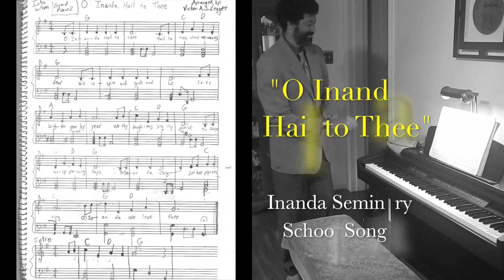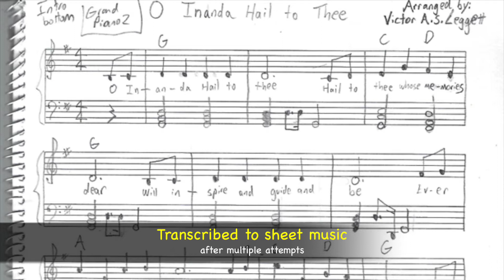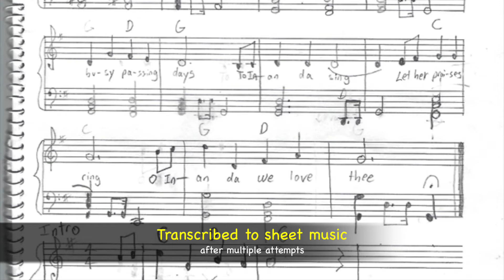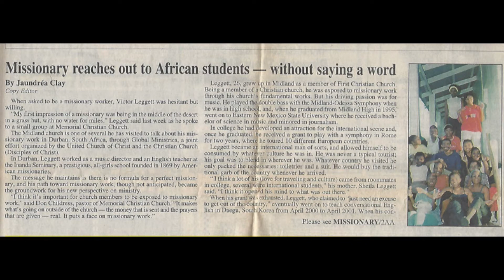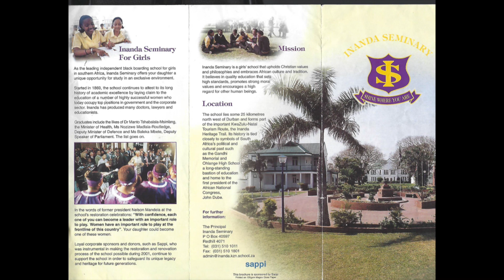"O Inanda Hail to Thee" Inanda Seminary School Song | Piano Version with Lyrics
Inanda Seminary School Song
"O Inanda Hail to Thee"
Piano Version with Lyrics

Piano Version + Inanda Seminary Slide show

SCHOOL SONG FUN FACTS
- Missionary-Intern, Mr. Leggett, was music director for 1 year
- He listened to all girls sing the school song during chapel
- As a result, he helped organize a formal choir
- During his stay, he helped create piano version

INANDA SEMINARY
Location: KwaZulu-Natal, Durban, South Africa
Institution: Private all-girls boarding school
History: One of oldest girls schools in S. Africa
Motto: Shine Where you Are

Let us continue to keep encouraging one another.
Keep shining.

Mr. Purple Leggett